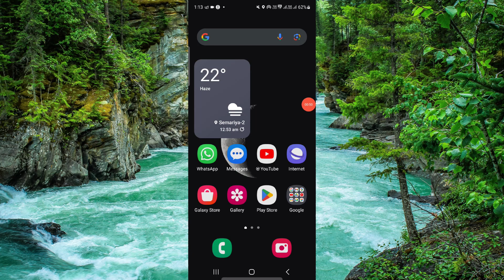✅ How To Get Multi Snap Back on Snapchat? (Full Guide)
Reinstate the multi-snap feature on Snapchat and enhance your messaging experience with our comprehensive guide. Whether you've encountered issues with multi-snap or accidentally disabled the feature, knowing how to restore it is essential for seamless communication. Follow our step-by-step instructions to regain access to multi-snap and enjoy sending multiple snaps in one go on Snapchat.

Key Learning Points:
- Step-by-step instructions for restoring multi-snap on Snapchat
- Troubleshooting tips for resolving common issues
- Ensuring optimal functionality and enjoyment of multi-snap feature

ips,